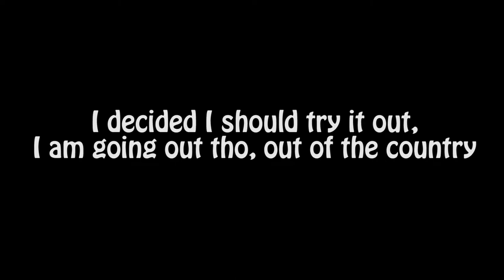Golden Potato - Genji GOD Top 500 (TOTAL CLICK BAIT HES PLAT)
Well hope you enjoyed the video, have a great day and STAY GOLD!!

music : Rudimental - Not Giving In ft. John Newman & Alex Clare

Tell me if u need anything like banners, intros, thumbnails and lots more, To get it:

2. Stay active on my channel

3. Comment in one of my vids that what you want and for what...

4. Congrats you got it!!

Good Bye!!